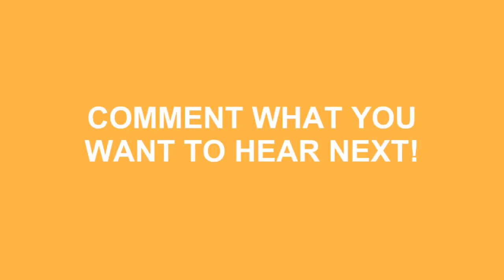How To Pronounce Lucchese In American Accent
Do you want to look cool? Great! Learn how to say How To Pronounce Lucchese In American Accent correctly with Speak Much How To Pronounce videos.